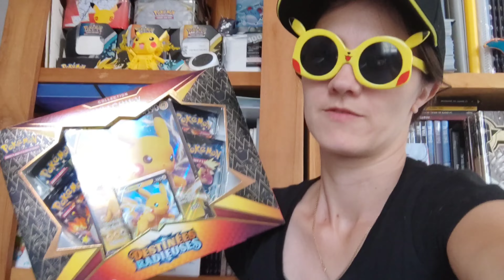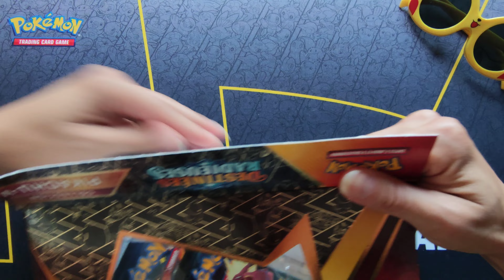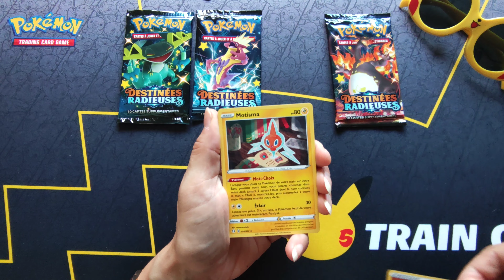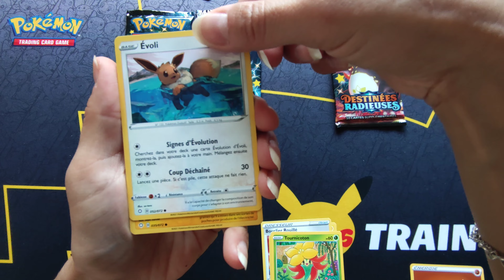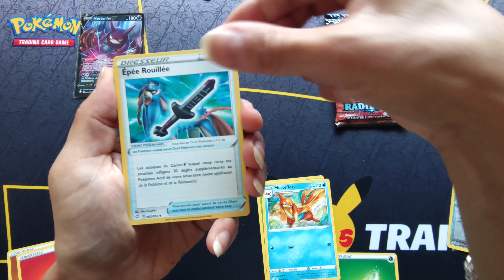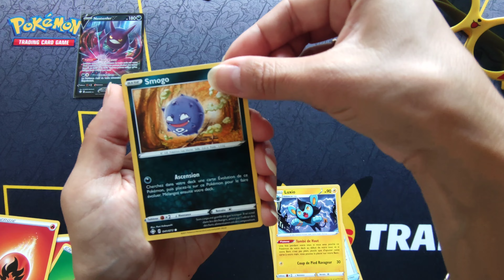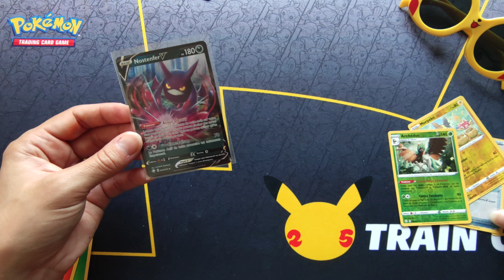Ouverture du pire coffret Pikachu V de Destinées Radieuses ? 🙄😿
Yo les geeks 🤟

On s'ouvre pour la première fois sur la chaîne du Destinées Radieuses !
Et avec ma face de Pokémon en nouveauté pour la présentation du produit.

Je crois que j'ai eu le pire coffret non?

La chance va tourner...
TCho 👉